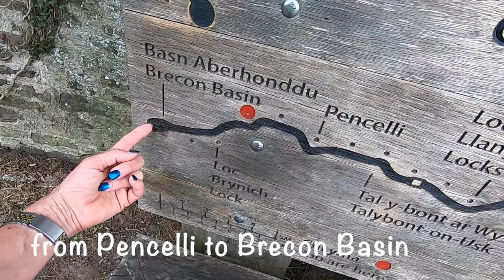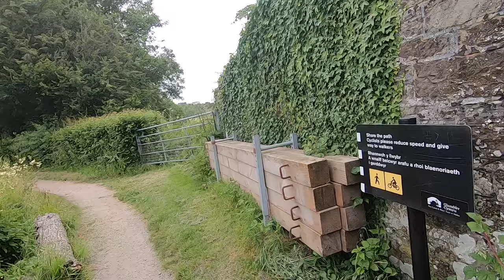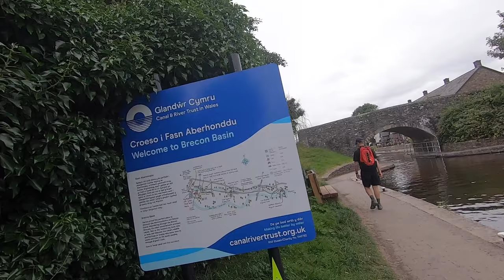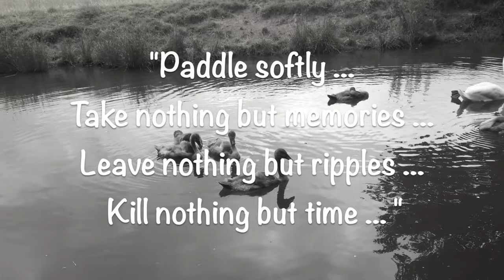Monmouthshire & Brecon Canal Walk, Wales (Brecon Beacons National Park)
Monmouthshire & Brecon Canal Walk, Wales (Brecon Beacons National Park). This short half day walk along the peaceful canal is a great way to unwind if you've been up to Pen y Fan or the Black Mountain!! We had fun outpacing the canal boots and watching them pass through the locks.

At The Brecon Basin we grabbed a coffee before heading back. An even better way is to hire a bike.

Join us on the first of four walks in the Brecon Beacons National Park in South Eastern Wales:

Boots & Clothing:
Salomon X Ultra Boots

Anti Blister Socks
WrightSock Double Layer Merino
ArmaSkin Extreme Anti-Blister

Packable Down Jacket
Women: Tommy Hilfiger
Men: Amazon Essentials

Poles
Black Diamond Distance Z Trekking

Compression Dry Sacks:
Sea to Summit

Pocket Coffee:

Cameras
Canon PowerShot G7 X Mark II & Bundle
GoPro Hero 7 (Black) Action Camera w/Dual Battery Charger and Extra Battery Bundle

San Disk Extreme 64GB